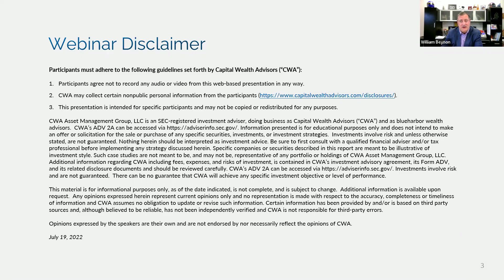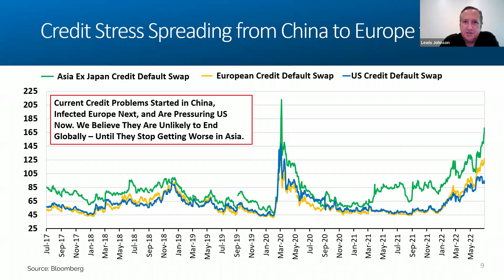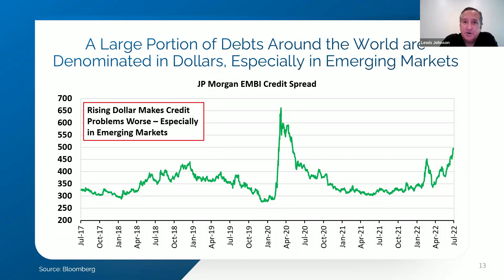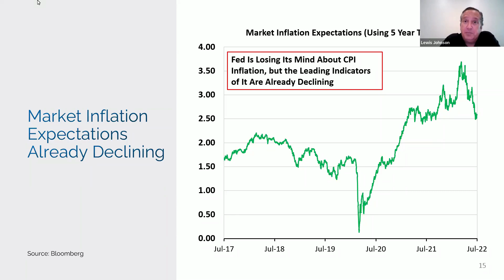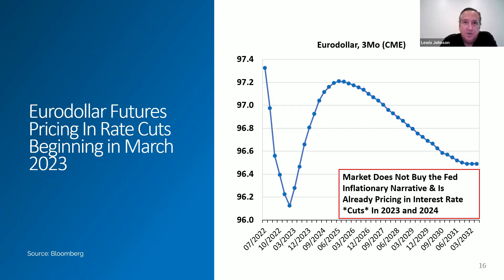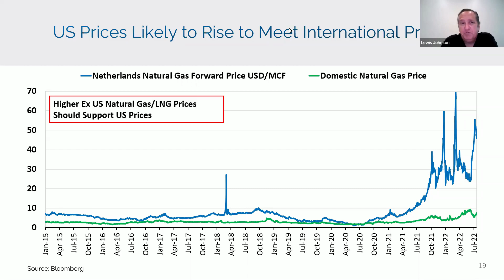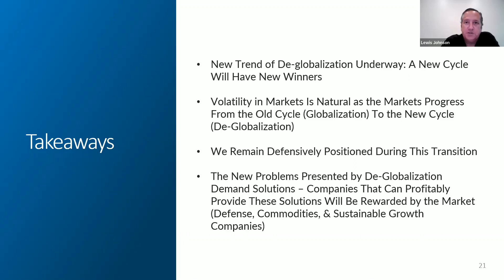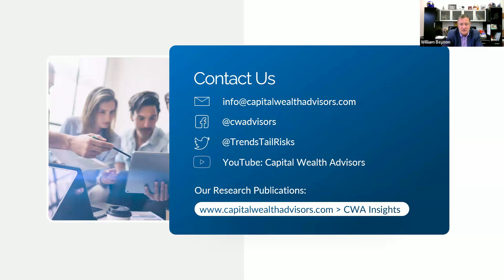Market Volatility Have You Concerned? - CWA Market Happy Hour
In this month's episode of MHH, our veteran research team covers market volatility, along with their insight into the unpredictable, and rapidly changing market we are experiencing today.

CWA Asset Management Group, LLC is an SEC-registered investment adviser, doing business as Capital Wealth Advisors (“CWA”) and as blueharbor wealth advisors.  CWA’s ADV 2A and Form CRS can be accessed
Opinions expressed by the speakers are their own and are not endorsed by nor necessarily reflect the opinions of CWA.